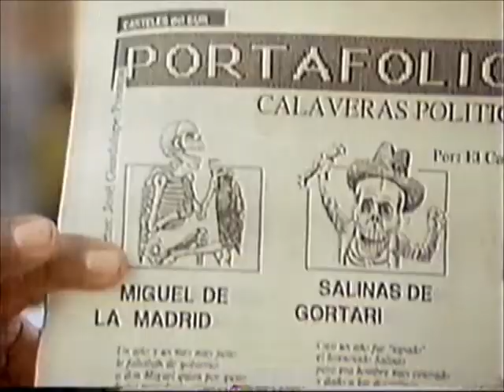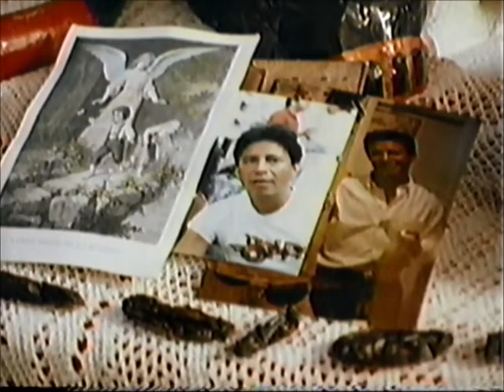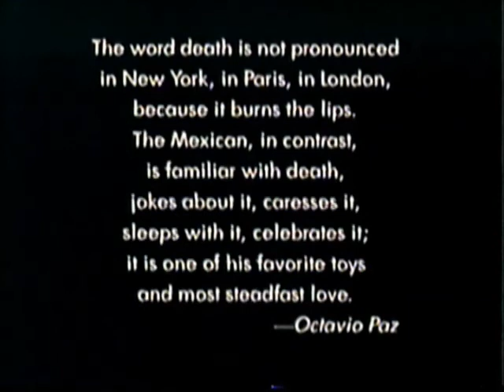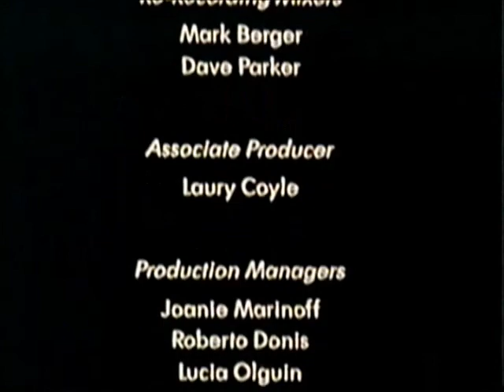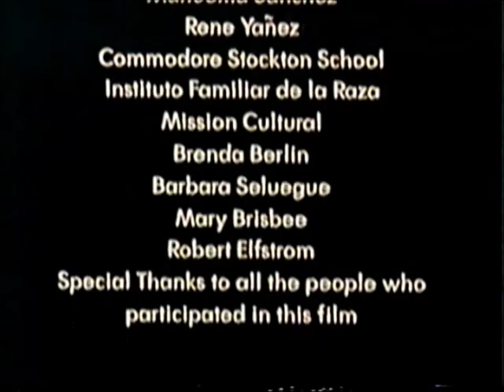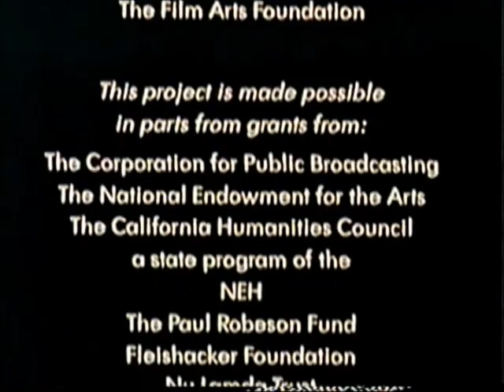La Ofrenda: Days of the Dead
From a tape I found in an office I was cleaning.